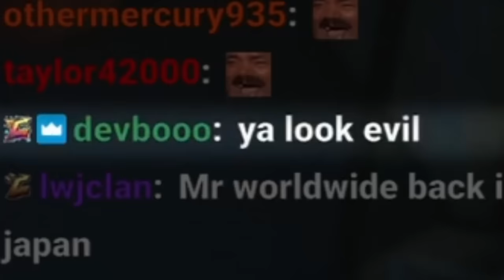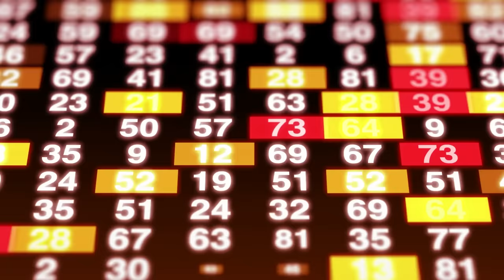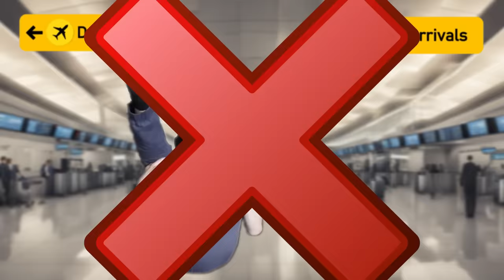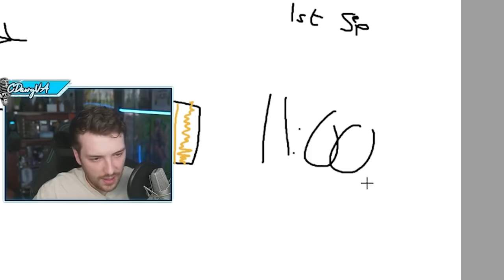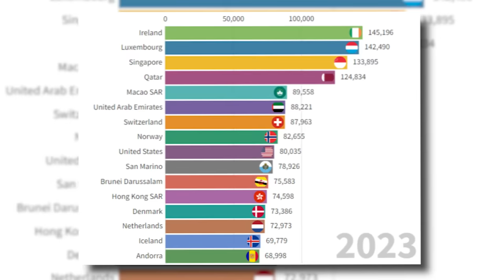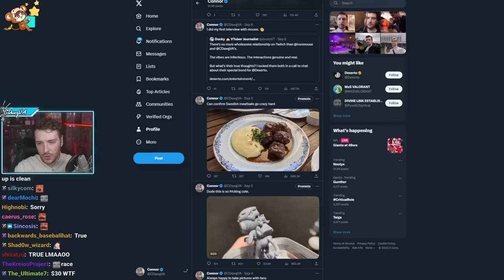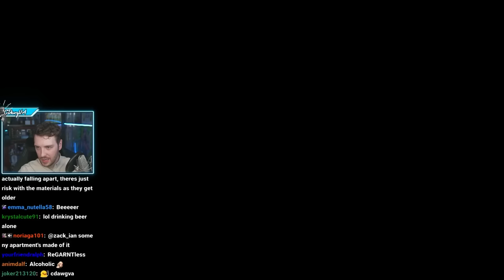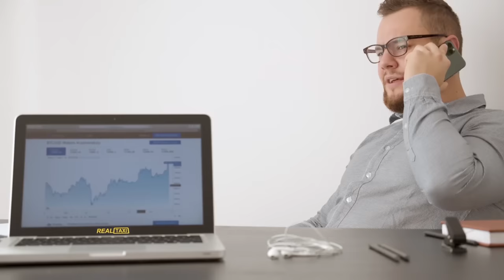Travelling Europe Drove Me Insane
I got to visit Europe during the Trash Taste tour, let's talk about it.

Editing done by Ianicorn
Thumbnail by Taplaos